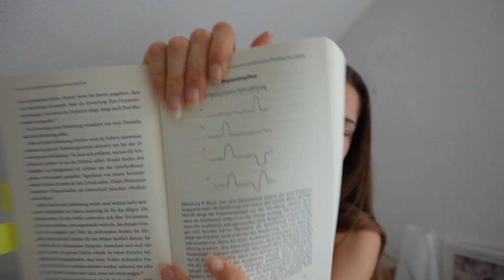Bücher, die jeder gelesen haben sollte📚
Im heutigen Video stelle ich euch einige Bücher vor, die ich in den letzten Monaten gelesen habe & als sehr gut befunden habe.
Hierbei handelt es sich vor allem um Bücher im Bereich Mindset/ Persönlicheitsentwicklung.

TIMESTAMPS:

0:00 intro
0:38 101 essays, die dein Leben verändern werden
1:46 Make it stick
2:28 why not?
3:15 The laziness lie
4:12 Überraschung am Café am Rande der Welt
4:49 Konsum
5:50 Deal!
6:43 Why has nobody told me this before?
7:25 die 1% Methode
8:08 13 things mentally strong people don't do
8:57 5 Dinge, die Sterbende am Meisten bereuen